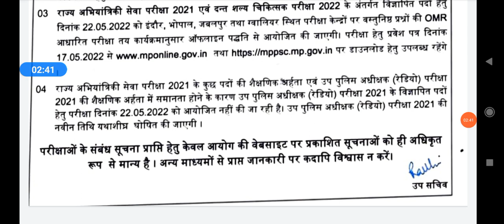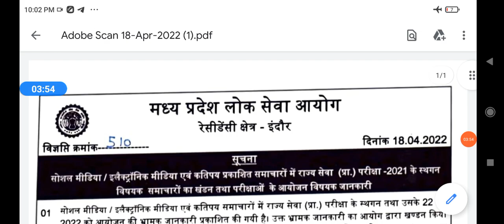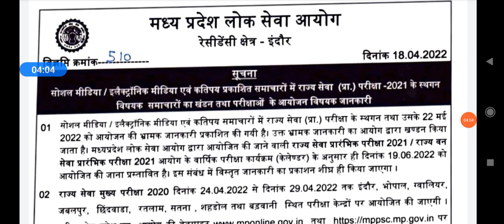mppsc update/मध्य प्रदेश लोक सेवा आयोग की तरफ से परीक्षा विषयक महत्वपूर्ण जानकारी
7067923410mppsc update/मध्य प्रदेश लोक सेवा आयोग की तरफ से परीक्षा विषयक महत्वपूर्ण जानकारी